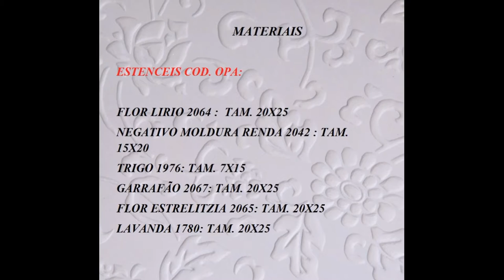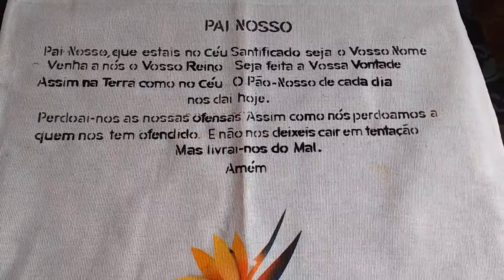PINTUA EM TECIDO - CESTA DE FLORES Lirio + Estrelitzia + Brinco de Princesa e Lavanda